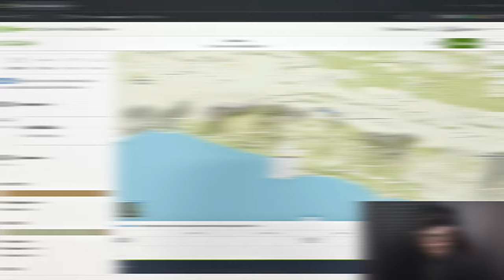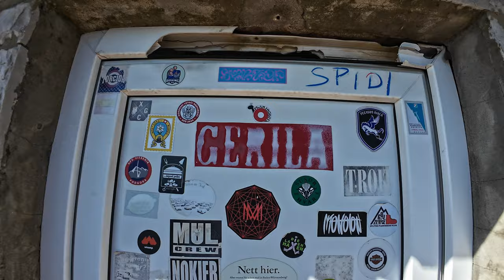Sveti Nikola, Hvar, 626m - planinarenje [120. VRH iz serijala SVI HRVATSKI VRHOVI] 4K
👉 POGLEDAJ posjetu 120. vrhu iz serijala SVI HRVATSKI VRHOVI vrhu Sveti Nikola visine 626m koji se nalazi na otoku Hvaru.

( Check my visit to Croatian 120th peak Sveti Nikola 2053ft from my Youtube series "All Croatian Peaks". I hike in Croatia as a part of my hiking in Croatia travel vlog. Peak is located in Split Dalmatia county. )

Vrh se nalazi u regiji 16. Dalmatinski otoci južni dio prema klasifikaciji Hrvatskog Planinarskog Saveza.

Početak se nalazi kod mjesta Sveta Nedilja u Splitsko dalmatinskoj županiji.

MOJE OCJENE
1. Težina: 2
2. Markacije: 100
3. Pogled: 95

🆘 PODRŽITE MOJ RAD, Veliko Hvala 🆘
Bitcoin: [ 14yyb87SSpzXpLnoXCa9ff6kLY5oEJjUwP ]